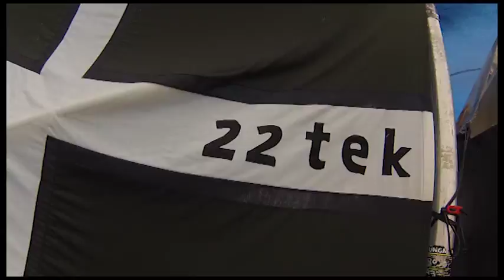DEVON FREE PART TEST